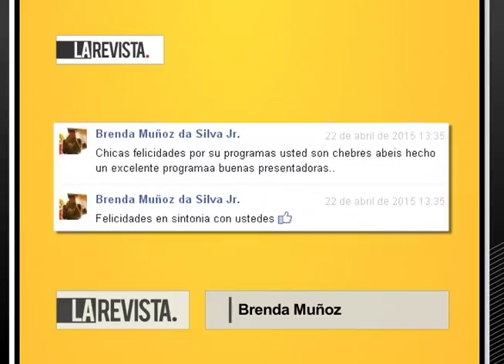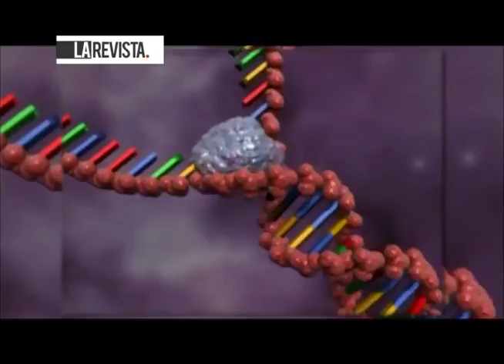María Claudia Torres, Pasarela Fundación Manos Amorosas y ClassicStone nos recordara a The Beatles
LA REVISTA Magacín presentado por Beatriz Helena Álvarez y Alejandra Ortiz Chagín. Se emite de lunes a viernes por el Canal UNO a la 1:00pm y repeticiones a las 6:30am
Dirección: Germán Campuzano
Producción: Carolina Aponte Rodríguez
Una realización de CM& Televisión.

CAPITULO 268 MIÉRCOLES 6 DE MAYO DE 2015

Hoy nos acompañaron en estudio:
* María Claudia Torres, la reconocida actriz nos habla de su trayectoria y nuevos proyectos ademas nos cuenta un poco de su vida.
* Fundación Manos Amorosas, una pasarela única donde el protagonista son las latas de gaseosa.
* ClassicStone, una banda tributo a dos grandes bandas inglesas, The Beatles y Queen, nos harán emocionar.

PURO GUSTO  - En la Riviera Maya de México, no podemos dejar de probar y aprender a hacer un plato típico, por lo que aquí verán como preparar un Aguachile
+CULTURA - Un musical para los mas pequeños "Un Bosque Encantado" una obra mágica que lo encantara.
AMOR ANIMAL - Adopta No Compres, una campaña para que dejemos de lado la compra de las mascotas y adoptemos aquellas que buscan
CINE - La Rectora, Una película colombiana del director Mateo Stivelberg, llena de intrigas, pasión y dolor.
CONSULTA MÉDICA - Tips útiles para aquellas mujeres que están sufriendo de calvicie femenina